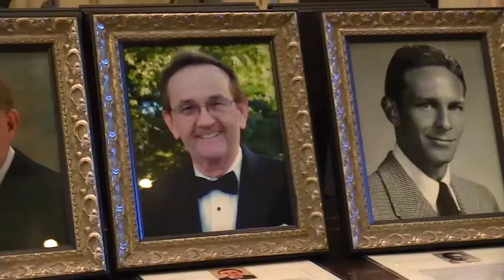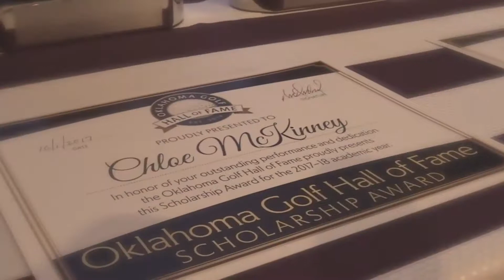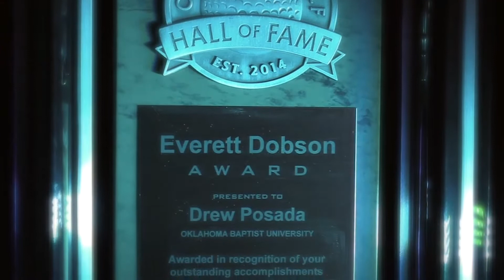2017 Oklahoma Golf Hall of Fame Highlights